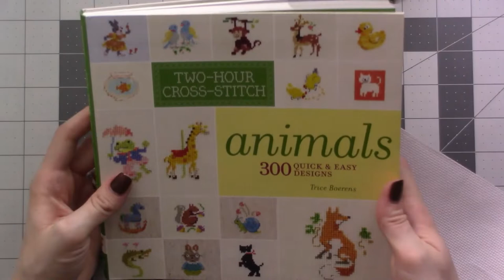Channel Chat - Chatty Cross Stitch Vlog